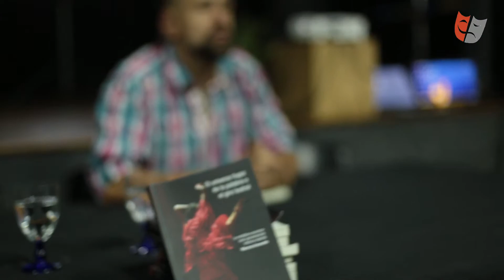Se desarrollaron con éxito las IX Jornadas de Investigación Teatral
Ponencias, presentaciones de libros y diálogos compartidos sucedieron durante dos jornadas en la Sala Paul Groussac, perteneciente a la Facultad de Artes de la Universidad Nacional de Tucumán.